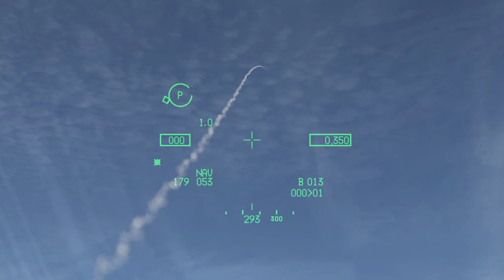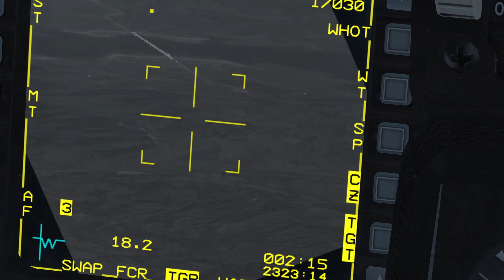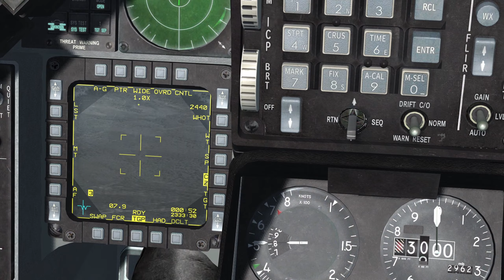UOAF Friday Night Flight - Lorik's Poseidon - Mission 8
It's Friday Night Flight at the UOAF, and we're hunting SAMs with Mavericks and guns in the 8th mission of Lorik's Korean "Poseidon" campaign.